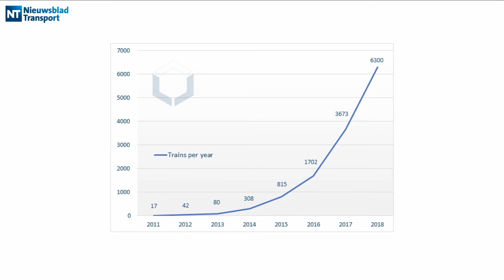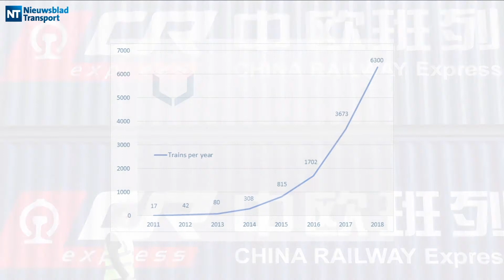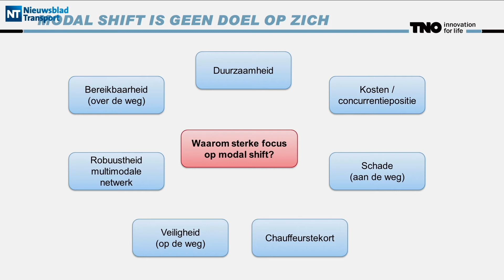Multimodaal Online 2020 - weekcompilatie